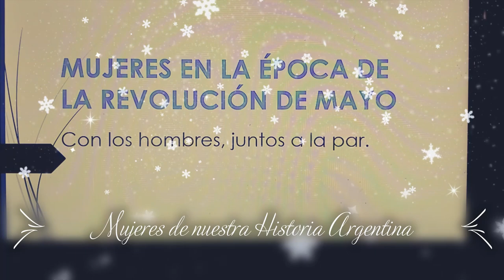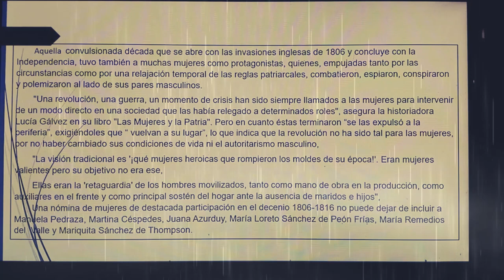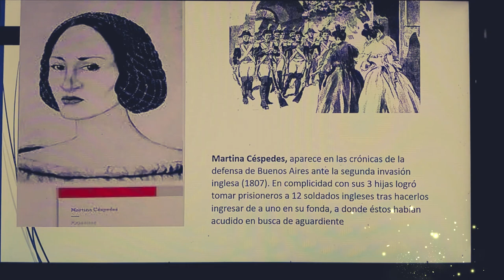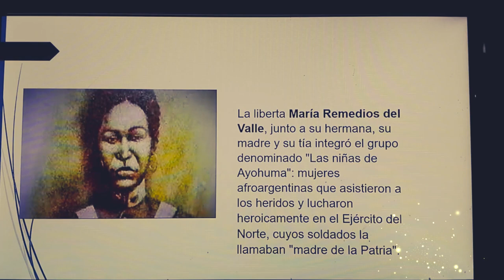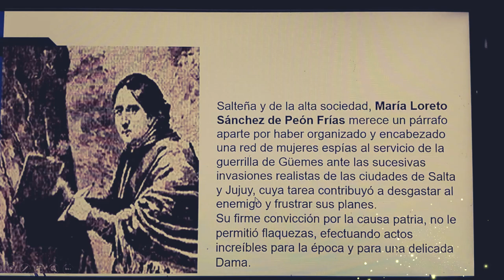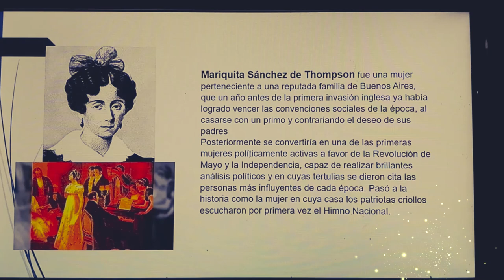Mujeres de la Revolución de Mayo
Elsa Rodríguez, lectora en voz alta, integra la Asociación Sembrando Sueños en la Bahía nos comparte un video que habla sobre las mujeres de la Revolución de Mayo